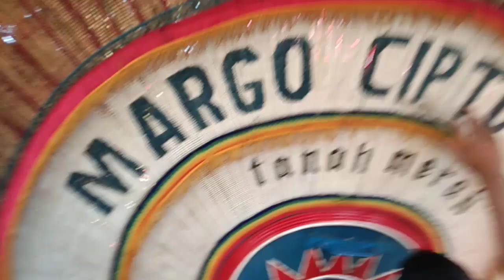net meaning of village: simo mulya kawitan village holds a procession of mountains of produce